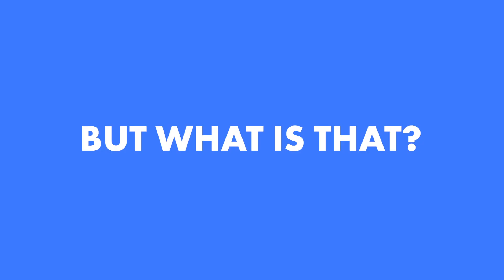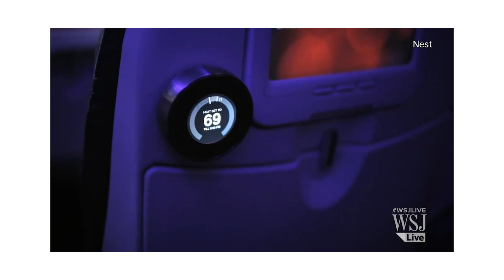Embarrassing Job Interview STORIES with my team – Zendesk Design!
I think it’s really important to remember that although interviews can be intimidating and challenging at times, that they do not define us. We’ve all had our moments and it’s okay to mess up — we all have.

And with a little bit of humor, we can learn to see that these are the moments we need in order to help us be better.

In this video, some of my colleagues on the Zendesk Creative team share embarrassing stories from their past job interviews. Stick around to end, because I share my story as well.

Follow my team on Instagram! @zendeskcreative

FAQ ✨

Name: Alexa
Where I’m from: Wisconsin → San Francisco → San Diego
About: I’m a designer! I live, breath, and value design. My background is in Graphic Design and digital Product Design and I’ve worked at a number of tech startups as a Product Designer as well as for larger industry leading tech companies such as Yelp and Zendesk. I’m currently a Senior Product Designer at Zendesk on the growth and monetization team.

Myers-briggs: ENFJ
Education: BFA, Graphic Design

SOCIALS ☀️

REMOTE DESIGN JOBS 👩‍💻

Looking for your next job? Check out my job board for a curated list of the best remote focused roles in Product Design, UX Research, Content Design, and Design Ops

MY GEAR 📷

Camera: Canon EOS 70D
Teleprompter: Parrot Teleprompter 2
Lights: GoDox and NiceFoto
Microphone: Rode VideoMic Pro+
Editing software: Adobe Premiere Pro

PARTNERSHIPS🔥

Let me know if you have any questions about the programs below:

$1,000 off of Springboard’s UI/UX Design Career Track
$1,000 off UX Design Career Track

Designlab teaches in-demand UX/UI design skills in an async format with a focus on 1-on-1 mentorship and hands-on projects.

If you already have experience in visual design, apply to UX Academy Otherwise, try their foundational course.

That said, I only recommend products or services which I know, trust, and think are valuable for the community. The earnings support me and my work so I can continue to provide you with great content and resources.